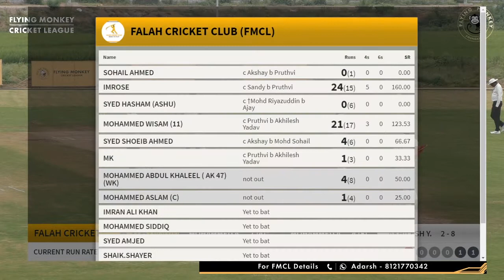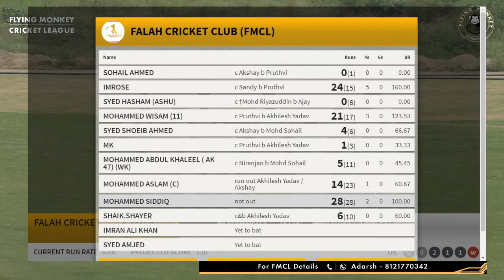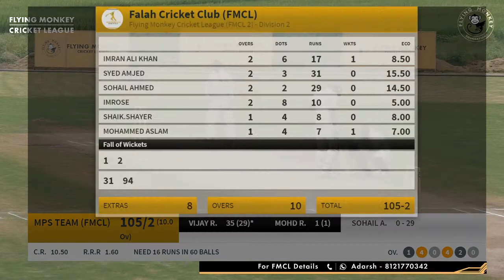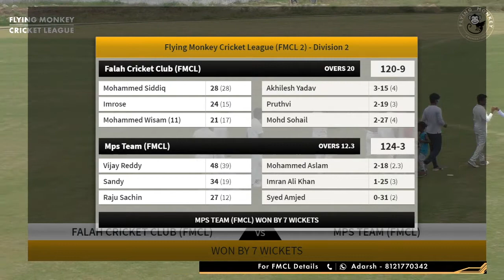FMCL2 - DIVISION 2 - HIGHLIGHTS - Falah Cricket Club Vs MPS - Match 3 - 25th September, 2020